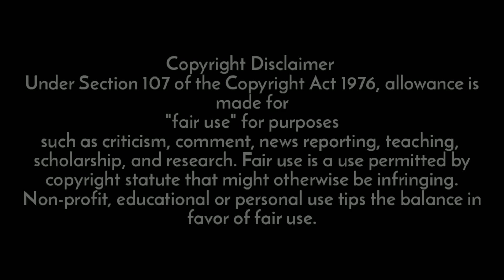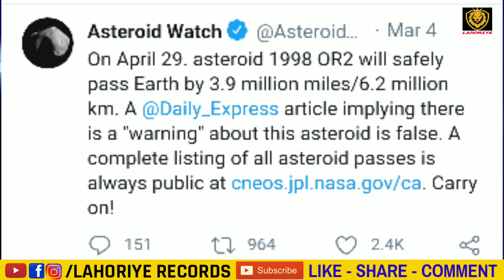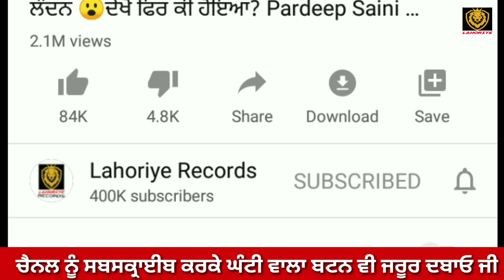29 April 2020 ਨੂੰ ਹੋਵੇਗੀ ਵੱਡੀ ਤਬਾਹੀ? ਧਰਤੀ ਦਾ ਹੋਵਾਗਾ ਅੰਤ! NASA ਨੇ ਦੱਸਿਆ ਅਸਲ ਸੱਚ | ਦੇਖੋ Viral Video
ਵੀਡੀਉ ਨੂੰ ਅੱਗੇ ਵੱਧ ਤੋਂ ਵੱਧ ਸ਼ੇਅਰ ਜਰੂਰ ਕਰੋ ਜੀ 🙏🙏❣️

People also search for:
29 april 2020 nasa | 29 april 2020
29 ਅਪ੍ਰੈਲ 2020 | 29 ਅਪ੍ਰੈਲ 2020 ਦਾ ਸੱਚ
29 april 2020 ko kya hone wala hai
29 april 2020 ko kya hoga
29 april 2020 ka sach
29 april news | 29 april 2020 news
29 april ki khabar | 29 april 2020 nasa news
29 april ko kya hai | 29 april 2020 nasa
29 april 2020 | 29 april 2020 news
29 april 2020 nasa news | 29 april 2020 nasa report
29 april 2020 reality | ulka pind news